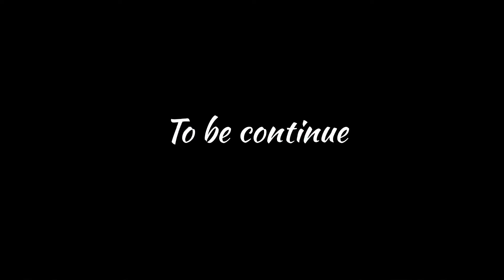Siddu ne Bodygurad ko mar ke bihosh kar diya 😱 // kawa h2r 2024